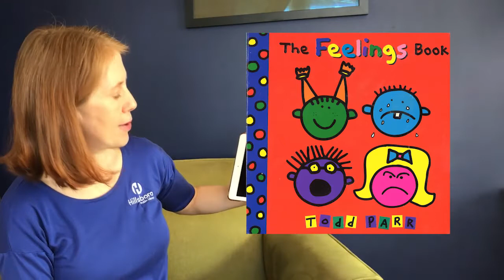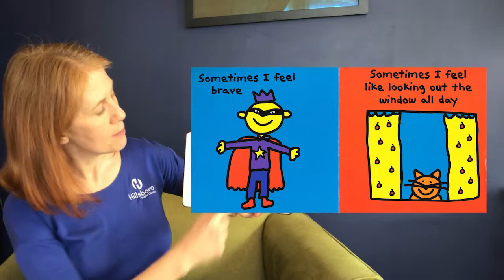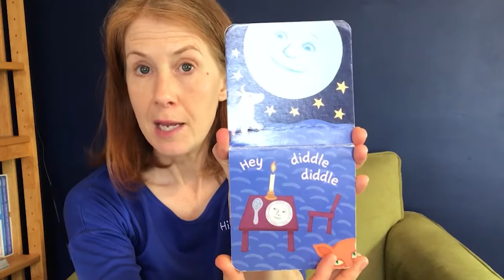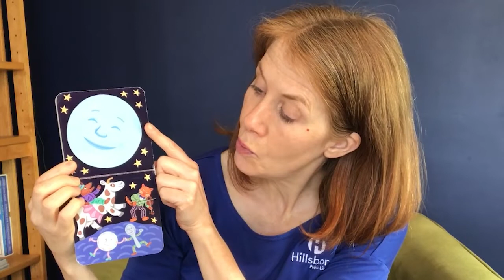HPL at Home: Fun for Ones with Mary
Join us this morning for virtual storytime! Today, Mary is doing Fun For Ones, featuring The Feelings Book by Todd Parr (Little Brown & Co). Here is the full list of rhymes and songs performed, with lyrics

Welcome Song: Hello Bubbles
Hello, bubbles (hello, bubbles)
Come and land (come and land)
Right in the middle (right in the middle)
Of my hand (of my hand).

Bouncy Rhyme: Trot Trot
Trot trot to Boston
Trot trot to Lynn
Trot trot to Salem
Home home again

But don't fall in!

Rhyme: Criss Cross Applesauce
Criss cross [Draw X on child’s back.]
Applesauce [Tap each shoulder.]
Spiders crawling up your back [Creep fingers up child’s back.]
Cool breeze [Lightly blow on child’s neck.]
Big squeeze [Give child a hug.]
And now you’ve got the shivers! [Give child a gentle tickle.]

Rock, rock, rock your boat
Gently on the tide
Merrily, merrily, merrily

If you see a crocodile
Don’t forget to scream!

Counting Rhyme: Here is the Beehive
Here is the beehive. Where are the bees?
[hold up fist]
Hidden inside where nobody sees.
[peek inside fist]
Here they come creeping out of the hive
One, two, three, four, five
[hold fingers up one at a time]
Bzzzzzzzz!
[“fly” fingers around to tickle baby]

Bouncy Rhyme: On the Bus
A hip, a hip, a hippopotamus
Got on, got on, got on the city bus
And all, and all, and all the people fussed
“Hey, hippopotamus, you’re squishing us!”
A cow, a cow, a cow got on the bus
And all, and all, and all the people said
“Mooooooooooove over!”
A sheep, a sheep, a sheep got on the bus
“Baaaaaaaaaaack up!”

Goodbye Song: Goodbye Bubbles
Goodbye, bubbles (goodbye, bubbles)
Time to go (time to go)
I will help you (I will help you)
With a blow (with a blow).